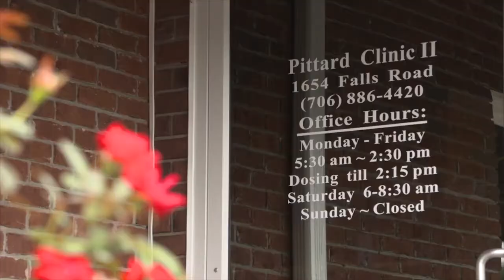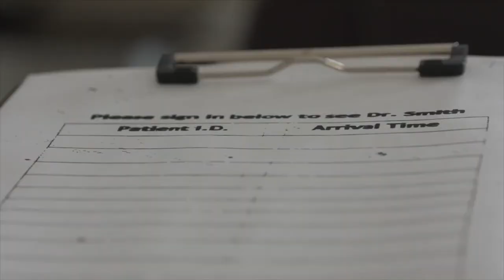Your Fantastic Mind Season 2 Episode 4: The Pittard Clinic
The Pittard Clinic in Toccoa, GA, provides medication assisted treatment to people with opioid use disorder. The majority of those served by the clinic are uninsured, with patients paying for medication and counseling.